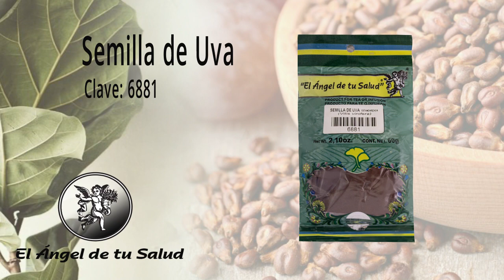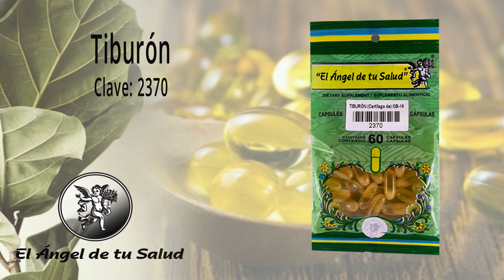FÓRMULA HERBOLARIA PARA TRATAR PÉRDIDA ÓSEA O HUESOS FRÁGILES U OSTEOPOROSIS